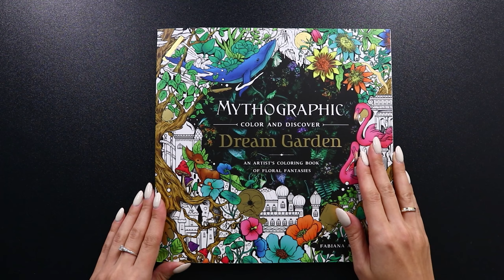Mythographic Dream Garden by Fabiana Attanasio 🍄 Coloring with Caran d'Ache Pablo 🦋 Color Along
SUPPLIES USED IN THIS VIDEO:
◾  Mythographic Dream Garden coloring book by Fabiana Attanasio
◾  DecoArt Crafters Acrylic
    ▫  01 White
◾  Renesans Brushes 1006F
◾  Caran d'Ache Pablo Colored Pencil
    ▫  491 Cream
    ▫  011 Pale Yellow
    ▫  021 Naples Yellow
    ▫  020 Golden Yellow
    ▫  030 Orange
    ▫  075 Indian Red
    ▫  080 Carmine
    ▫  085 Bordeaux Red
    ▫  100 Purple Violet
    ▫  110 Lilac
    ▫  145 Bluish Grey
    ▫  239 Spruce Green
    ▫  229 Dark Green
    ▫  016 Khaki Green
    ▫  018 Olive Grey
    ▫  043 Brownish Orange
    ▫  069 Burnt Siena
    ▫  407 Sepia
    ▫  401 Ash Grey
    ▫  402 Light Beige
    ▫  403 Beige
◾  Caran d'Ache Pencil Blender
◾  Uni Posca Paint Markers
    ▫  1 White
◾  Winsor & Newton Promarker Brush
    ▫  Y828 Soft Lime
    ▫  G178 Lime Green
    ▫  G267 Bright Green
    ▫  G356 Forest Green
◾  Finetec Coliro Pearlcolors
    ▫  M008 Midnight Blue
◾  Kolibri Brushes 8800

WAYS TO SUPPORT CHANNEL:
◾  Watching, commenting and liking videos

CHAPTERS:
00:00 Introduction
00:25 How to mask hidden objects
01:46 How to color flowers
10:47 How to color leaves
20:04 How to color mushrooms
33:37 How to color tree trunk
38:20 How to color butterflies
42:30 Creating background with alcohol markers
50:07 Coloring shiny details
51:12 Summary